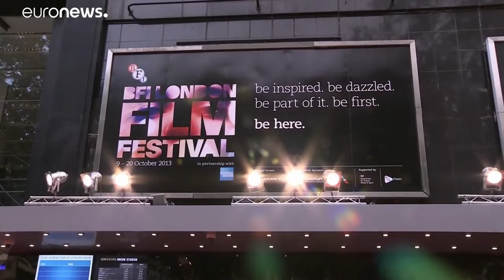Le Festival du Film de Londres se déroule en ligne et dans tous les cinémas du Royaume-Uni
En raison des restrictions sanitaires, le Festival du Film de Londres innove en proposant des dizaines d'avant-premières dans les salles indépendantes du Royaume-Uni, et permet aussi d'accéder en ligne aux films de la sélection.